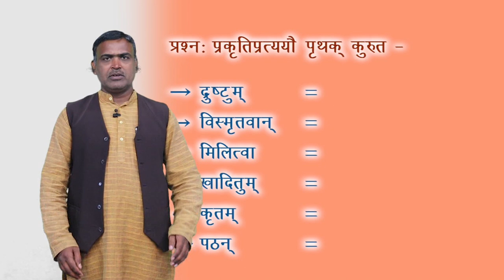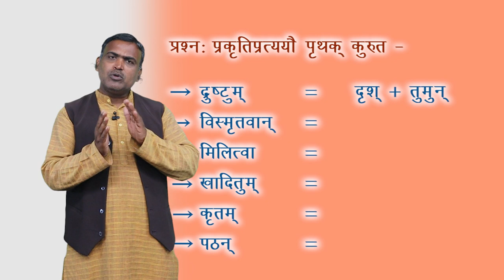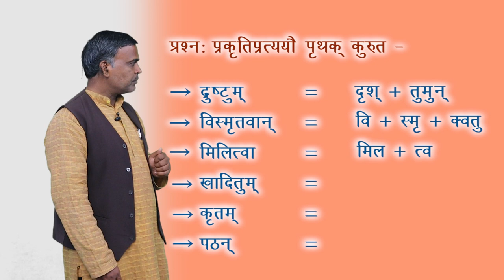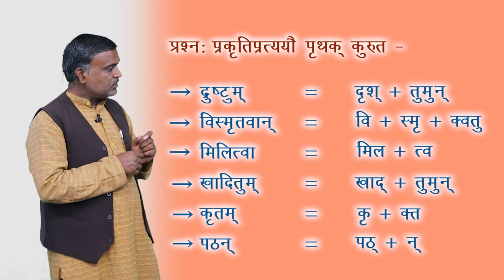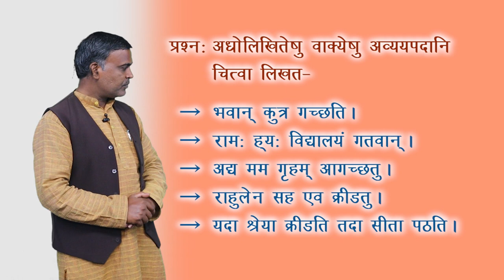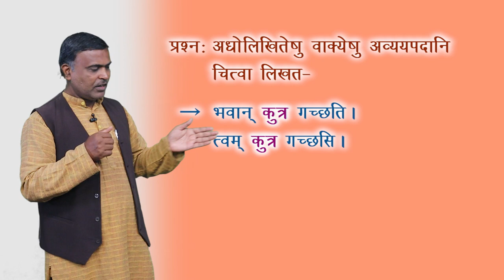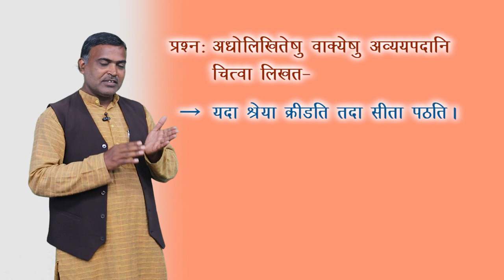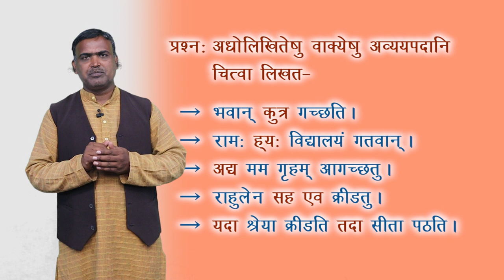CLASS 10th | SANSKRIT | VARTALAP | वार्तालाप